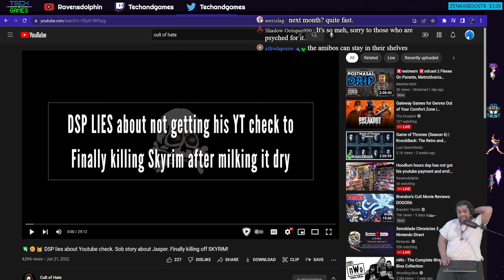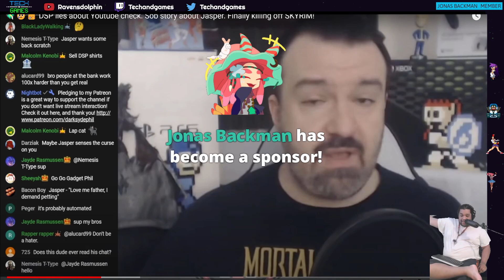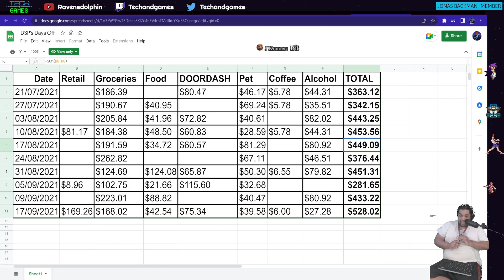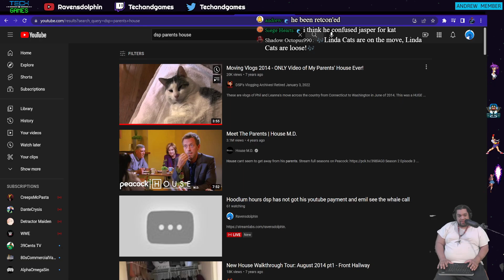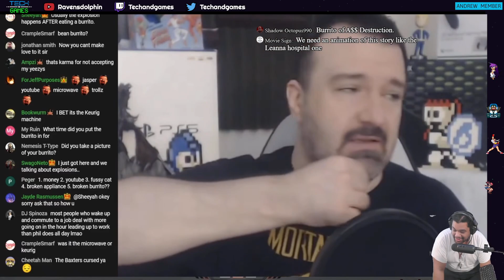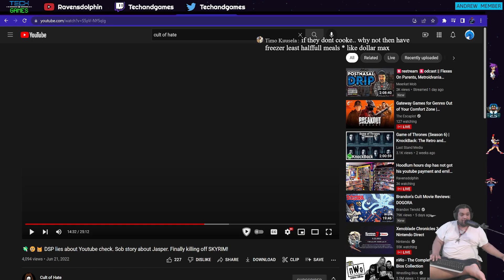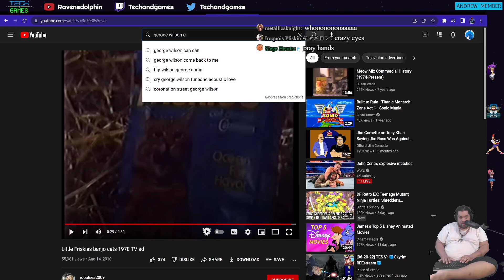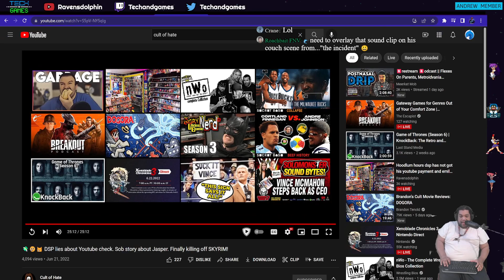Dsp broke something in his kitchen explodes a burrito in the microwave forgot about ct cats.